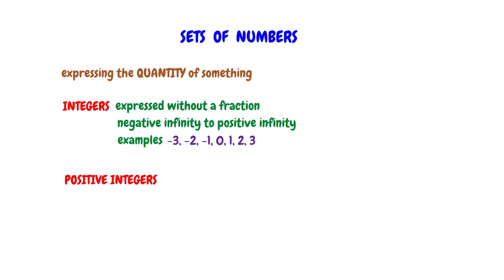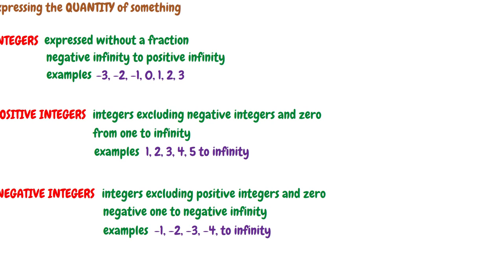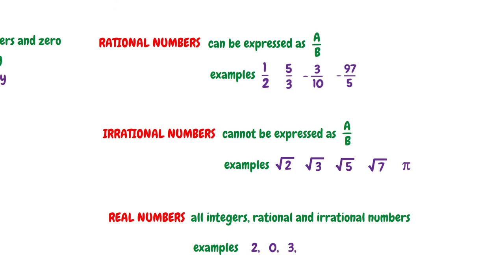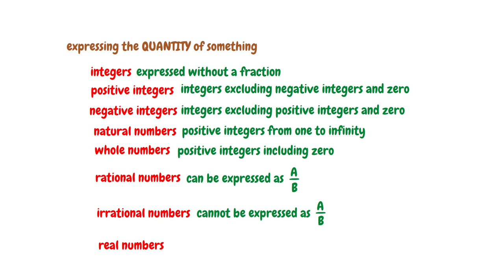8 Sets of Numbers: Integers, Rational, Natural Numbers, Whole Numbers...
The video covers sets of numbers. Numbers are essential to understanding the quantity and measurement of objects, and they can be categorized into several key sets. We begin with integers, a broad set that includes both negative and positive whole numbers, and then explore positive integers and negative integers. From there, we discuss natural numbers—the foundation of counting—and the inclusive nature of whole numbers, which add zero to the mix.

Next, we break down the differences between rational numbers and irrational numbers. Rational numbers can be written as fractions, such as 1/2 or -3/10, while irrational numbers, like pi and the square root of 2, cannot be expressed in this way. Finally, we wrap up with real numbers, the comprehensive set that includes all the above-mentioned types. Whether you're a student or someone looking to brush up on your math knowledge, this video offers a clear and detailed explanation of these foundational mathematical concepts.